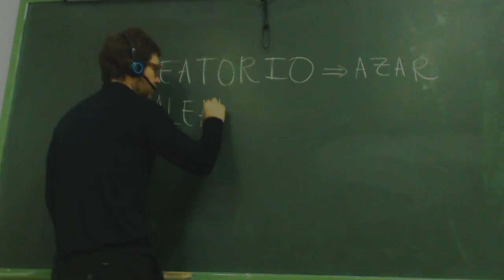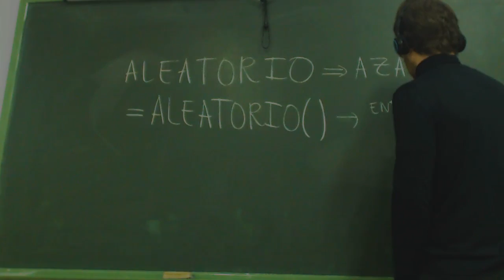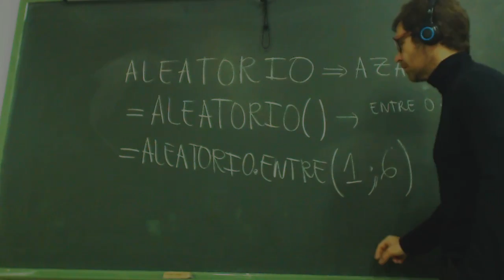Formulas Aleatorio Excel UD0607 OACE FPB1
Operaciones auxiliares para la configuración y explotación
Formación Profesional Básica